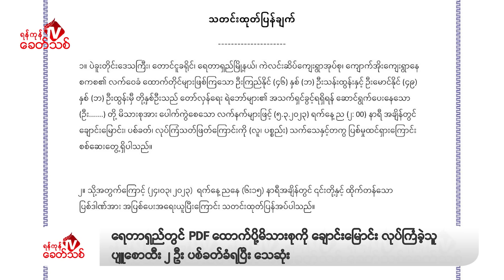Khit Thit သတင်းဌာန၏ မတ် ၂၈ ရက် ညနေပိုင်း ရုပ်သံသတင်းအစီအစဉ်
By ရန်ကုန်ခေတ်သစ်

ဒီကနေ့ မတ် ၂၈ ရက် ညနေပိုင်းတင်ဆက်ပေးမယ့်သတင်းတွေကတော့

-ပဲခူးတိုင်း၊ တောင်ငူမြို့က အကြမ်းဖက်စစ်ကောင်စီရဲ့ တောင်ပိုင်းတိုင်းစစ်ဌာနချုပ် နဲ့ ကရင်ပြည်နယ်၊ သံ တောင်ကြီး မြို့နယ် အတွင်းမှာရှိတဲ့ အကြမ်းဖက်စစ်ကောင်စီရဲ့ ကျောက်လုံးကြီးစခန်း ၊ ထုံးဘိုကြီး စခန်း၊ သံမိုးတောင်စခန်း နဲ့ ဗဟုန်းစခန်းတွေကို KNLA နဲ့ပူးပေါင်းတပ်တွေက ဝင်ရောက်တိုက်ခိုက် ခဲ့ပါတယ်။

- စစ်ကိုင်းတိုင်း၊ ကလေး၀မြို့နယ်မှာ  အကြမ်းဖက် စစ်ကောင်စီတပ်ယာဉ်တန်းကို ပြည်သူ့ ကာကွယ် ရေးတပ်ဖွဲ့တွေက မိုင်းဆွဲတိုက်ခိုက်မှုအပြင် လက်နက်ငယ်တွေနဲ့ပါ ပစ်ခတ်တိုက်ခိုက်မှုအတွင်း အကြမ်း ဖက်စစ်ကောင်စီတပ်သား အလောင်း ၁ လောင်းနဲ့ လက်နက် ၁ လက်ကို သိမ်းဆည်းရမိခဲ့ပါတယ်။

- ပဲခူးတိုင်း၊ ရေတာရှည်မြို့နယ်၊ ကျောက်အိုး ကျေးရွာမှာနေတဲ့ PDF ထောက်ပို့ မိသားစုကို ချောင်း မြောင်းပစ်ခတ်တိုက်ခိုက်ခဲ့တဲ့ ပျူစော ထီး ၂ ဦးကို ရေတာရှည် ပကဖ ကနေ  ဖမ်းဆီးရမိခဲ့ပြီး နောက် ပစ်ခတ်ရှင်းလင်းရာမှာ သေသွားတဲ့ သတင်းအပါအဝင် နောက်ဆုံးရသတင်းတွေကို တင်ဆက်ပေး ပါမယ်။